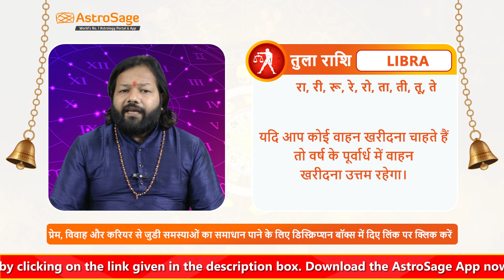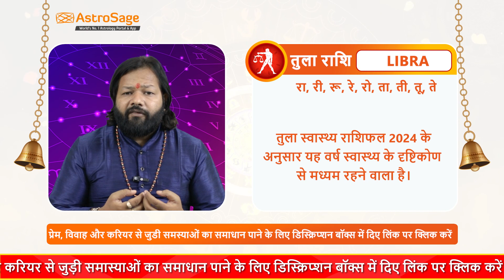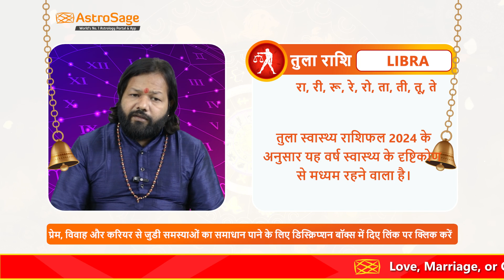Tula Rashi 2024 | तुला वार्षिक राशिफल 2024 | Libra Annual Horoscope 2024 | AstroSage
हिंदी में पढ़ने के लिए यहाँ क्लिक करें - (तुला राशि 2024 राशिफल)

AstroSage TV Live के साथ जुड़िये देश के माने-जाने प्रमाणित ज्योतिषोंयों से